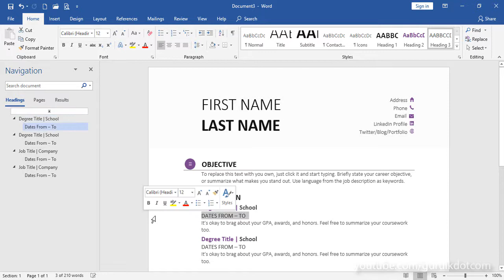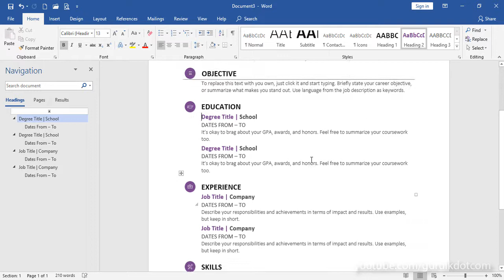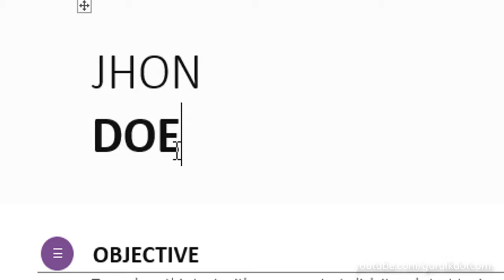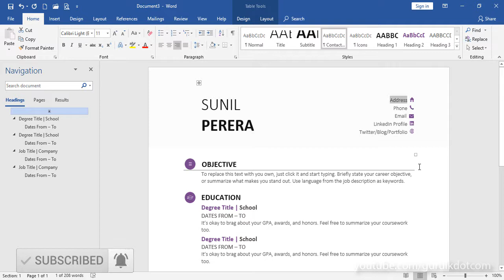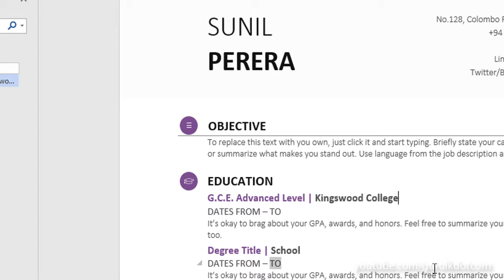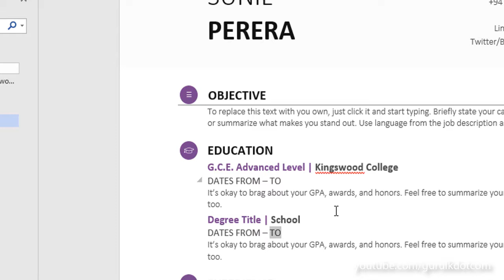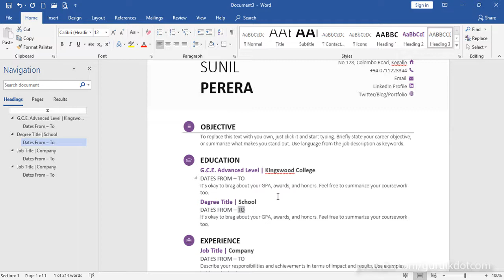Edit and Modify Template Documents in Word 2019 | ටෙම්ප්ලෙට් වෙනස් කිරීමෙන් ඉක්මනින් ලිපි සැකැසීම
In this lesson, you'll learn how to edit and modify downloaded MS Word online templates and create documents, letters, resumes, handouts  in a short time.
ඉතාමත් කෙටි කාලයක් තුලදී ලිපි සැකැසීම සඳහා බාගත කරන ලද වර්ඩ් ටෙම්ප්ලෙට් එඩිට් කරන ආකාරය මෙම පාඩමේදී ඔබ ඉගෙන ගන්නවා ඇත.